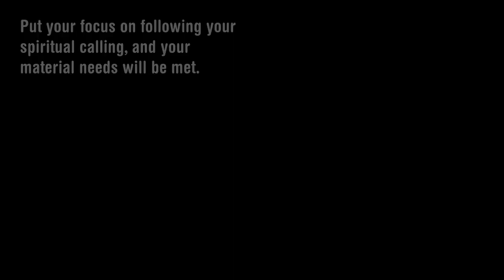Number Meaning 696 Quick Angelic Numerology Reading for Number 696